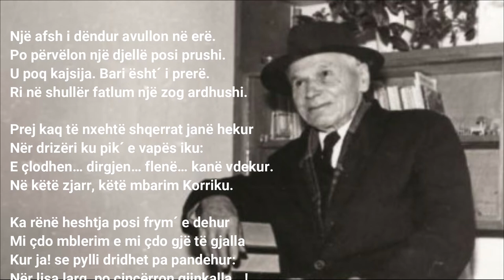LASGUSH PORADECI - Poezi - KORRIK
Nga Ditari i Lasgushit:
Dje dhe sot hëngrëm darkë në shtëpi [me Nafijen], sepse jashtë ish 41 gradë celsius. (Korrik)